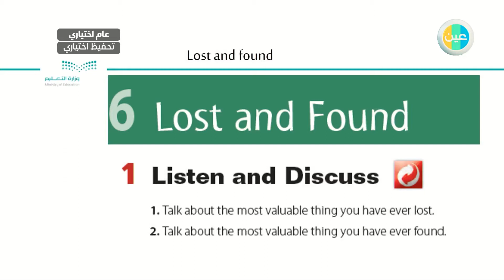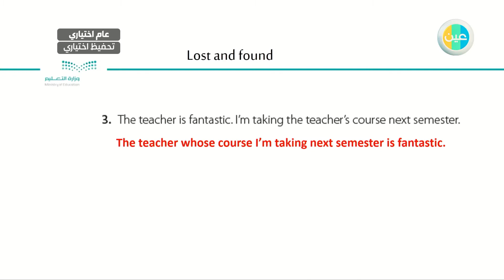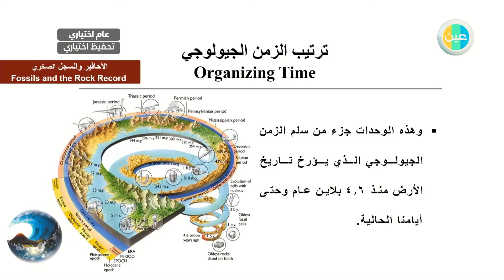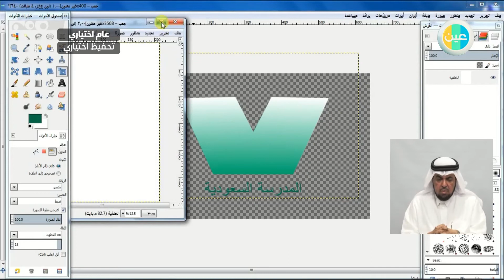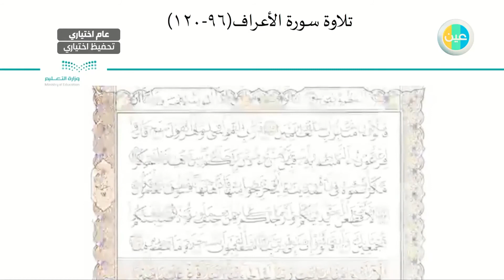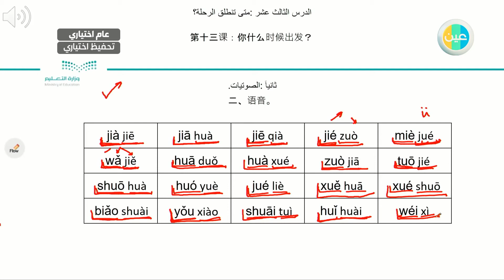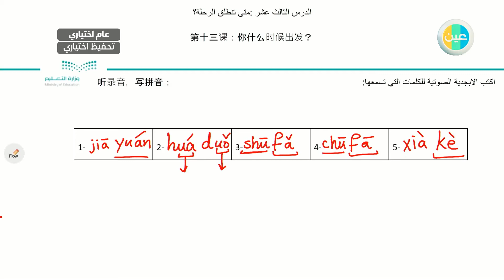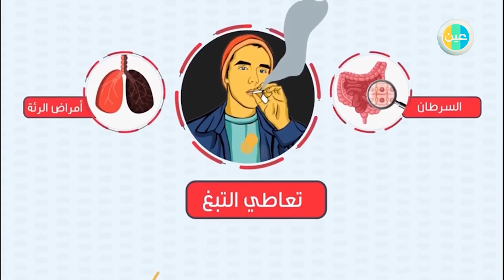عام اختياري/ تحفيظ اختياري - الاثنين - الأسبوع الثامن - الفصل الصيفي